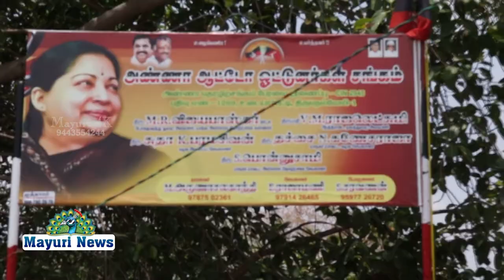ஆட்டோ ஓட்டும்தொழிலாளர்கள் குடும்பத்திற்குஅரிசி 50 பேருக்கு சுதா பரமசிவன்-பரணி சங்கரலிங்கம் வழங்கினர்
சுதா பரமசிவன்-பரணி சங்கரலிங்கம் வழங்கினர்

இதய தெய்வம் மாண்புமிகு புரட்சித்தலைவி அம்மா அவர்கள் ஆசியுடனும் மாண்புமிகு முதல்வர் எடப்பாடி பழனிசாமி துணை முதல்வர் மாண்புமிகு ஓ பன்னீர்செல்வம் ஆகியோர் ஆணைக்கிணங்க
நெல்லை சந்திப்பு உடையார் பட்டி பகுதியில் உள்ள ஆட்டோ ஓட்டும் தொழிலாளர்கள்
50 குடும்பதிற்கு தேவையான அரிசி பைகள் வழங்கும் நிகழ்ச்சி நடைபெற்றது.
நிகழ்ச்சியில் அதிமுக அமைப்புச் செயலாளரும் மாவட்ட ஆவின் சேர்மனுமான  சுதா பரமசிவன் மற்றும்  நெல்லை மாநகர் மாவட்ட அதிமுக அவைத் தலைவரும் மாவட்ட அறங்காவலர் குழு உறுப்பினருமான பரணி சங்கரலிங்கம் ஆகியோர் கலந்துகொண்டு ஆட்டோ ஓட்டும் தொழிலாளர்கள் 50 குடும்பங்களுக்கு தலா 5 கிலோ அரிசி பைகளை வழங்கினார்கள்.
இந்நிகழ்ச்சியில்
சந்திரசேகர் புக்கடை மாவட்ட இளைஞர் இளம்பெண்கள் பாசறை தலைவர் ஆறுமுகம் என்ற கார்த்திக் நல்லக்கண்ணு வட்டகழக செயலாளர்கள் பால்ராஜ்
சரண் சீனிவாசன்  நயினா முத்துராஜ்,இளைஞர் அணி துணை தலைவர் நல்லபெருமாள் எம்.கே.ராஜா
 தச்சை பாலு, ஜோதி ரமேஷ், ஆட்டோ குமார், வண்ணை சதிஷ் பிளம்பர் பரமசிவன், பட்டாசு பாலு மற்றும் கழக நிர்வாகிகள் பலர் கலந்து கொண்டனர்.